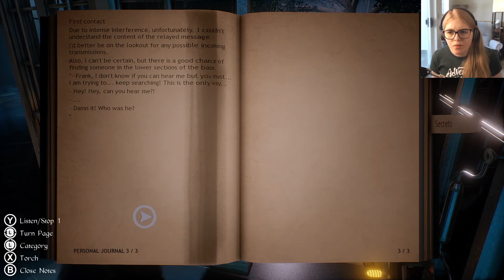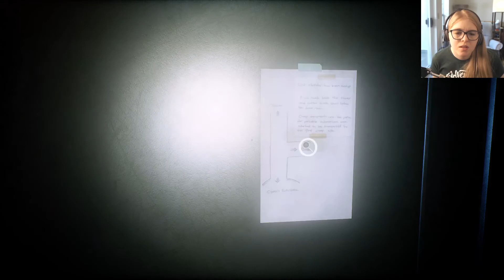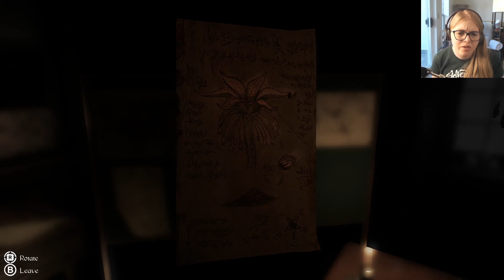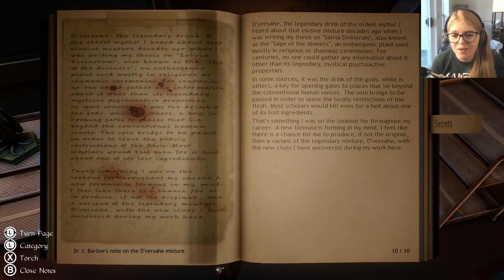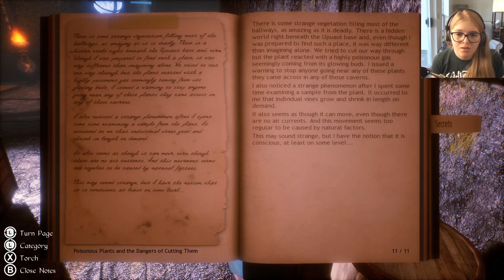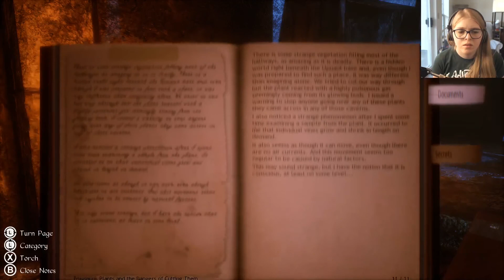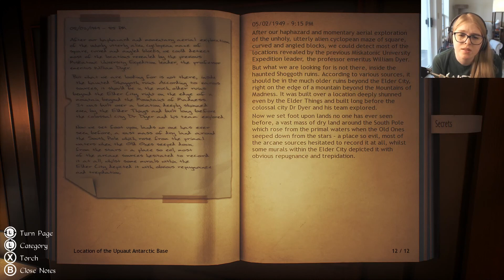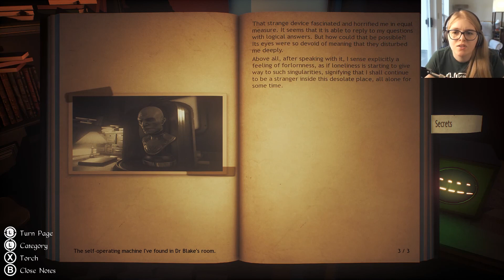The crew is still here? | Let's Play Conarium Part 3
In this next episode of Conarium, I have some more hallucinations, go even further down into the base, and find some kind of robot who answers some of my questions and tells me that the crew is still here...